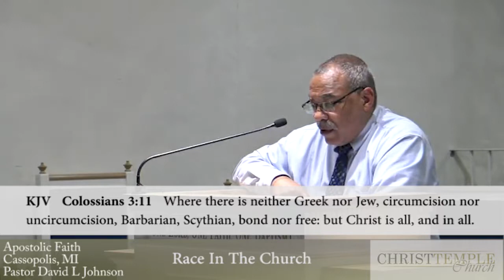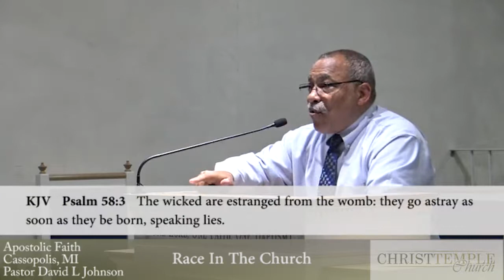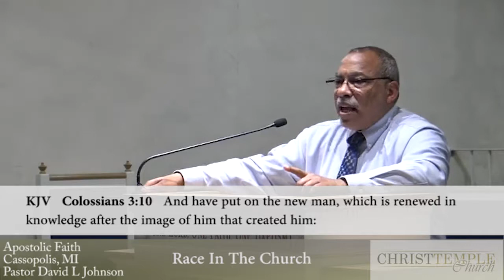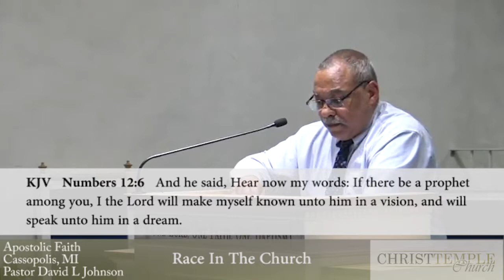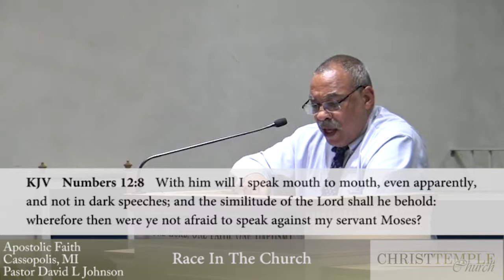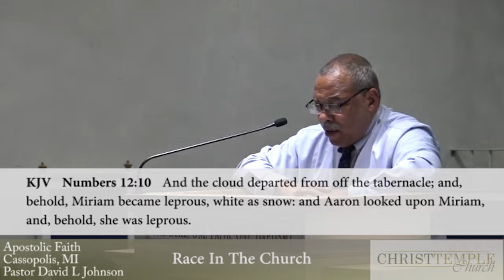Christ Temple Church Tuesday May 16 , 2017. Saints Meeting on "Race In The Church."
Pastor David L. Johnson of Christ Temple Church in Cassopolis, Michigan.  Tuesday April 4, 2017.  Saints Meeting is to teach Saints (Baptized in Jesus Name, Filled with the Holy Ghost) how to behave themselves.  This Saints Meeting is on "Race In The Church."  Pastor Johnson teaches from the Bible what God expects from his people.